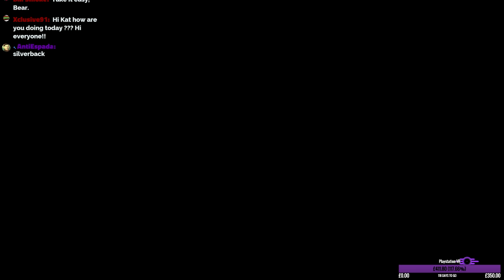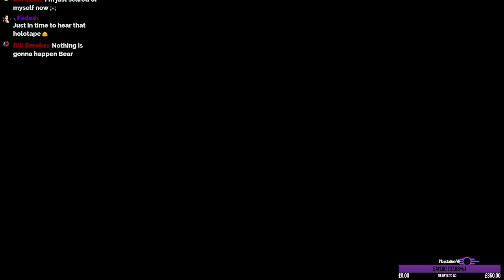Fallout friday, baby! Main quests, BoS, side stuff & MAYBE Nuka World later!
THough this is mainly a Resident Evil/survival horror channel, I do sometimes venture off into my own adventures, particularly Bethesda games. I hope you enjoy my super chill Fallout series & just have fun and hang out with us in chat!

You get custom chat badges, access to my Discord and... your name written in a mysterious book?! This is the ultimate way of supporting me as a streamer & keeping my dream alive.

CHANNEL RULES

Please keep in mind this is a 18+ channel. I swear a lot. I say inappropriate and, to some, shocking things, and it's just how I am. If any of this offends you, I suggest finding a new streamer to watch. I can only be myself!

▶  NO backseating*. Backseating = telling me what to do in a game like "go here, do this", how to play, or giving tips and advice. If you keep backseating despite warnings, you will be banned. Please respect this rule. You don't want me coming into your house telling you how to run your life, do you? Everyone has different ways to play, and your's may not be the best for ME.

▶ ENGLISH ONLY please! I love every country, but I need to understand what people are saying in my stream. It's really annoying to not understand eachother so please use english so we can all communicate.

▶  Don't self-promote your channel or a friend's channel. I worked my way up the sub ladder, so should you. Do not ask for shoutouts either, just say hi like a normal person and 9/10 times I will reply.

▶  PLEASE spare me comments like "You can do this girl", "You got this Kat" etc, if I am having an off day as a gamer I don't need cheerleaders. I do NOT want to feel belittled or talked down to in my own streams. I have very high standards for my gaming, so if I say I'm doing badly, I am doing badly for MY standards.

▶  Don't be sexist, racist or use slurs. Be a bit easy on the dank memes. Don't spam, don't start drama. It's easy to not be a douchebucket. Use common sense, if it isn't fun or good-natured, it does not belong in here.